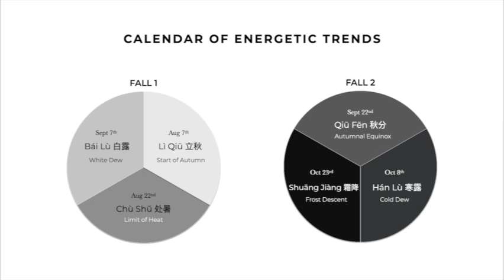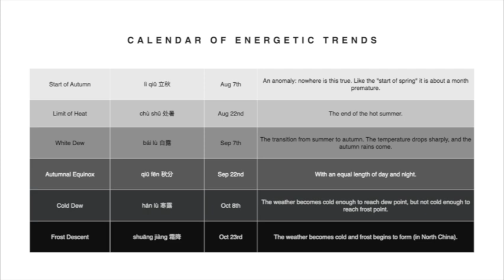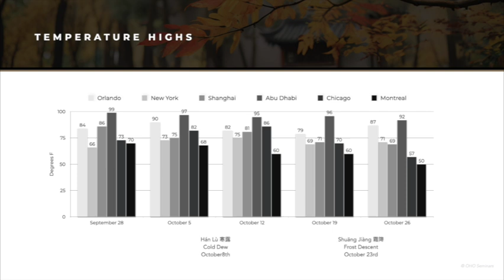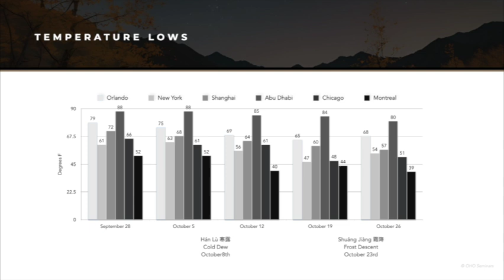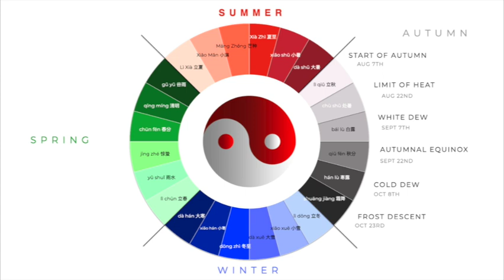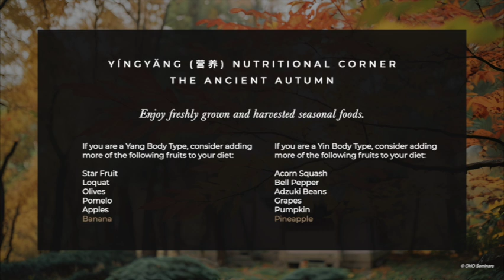🍌Bananas & Pineapples🍍 - Jammin' with Jiao Shi - Episode 75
Would YOU like to know how to harmonize and transition to Autumn NATURALLY?

Join our expert Jiao Shi, a physician with over two and a half decades of experience in Ancient Chinese Medicine as he describes in detail the functions of bananas & pineapples!

Don't miss our bi-weekly FREE jam sessions featuring Jiao Shi every Saturday at 4:00pm ET.

OHO SEMINARS ON SOCIAL
Follow OHO Seminars:

 / ohoseminars
Like OHO Seminars:

 / ohoseminars
Follow OHO Seminars: